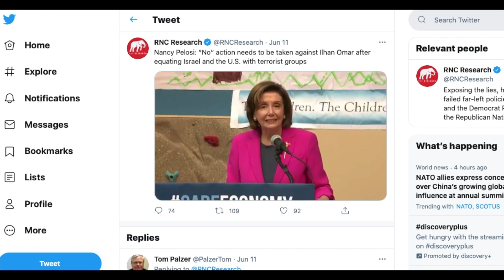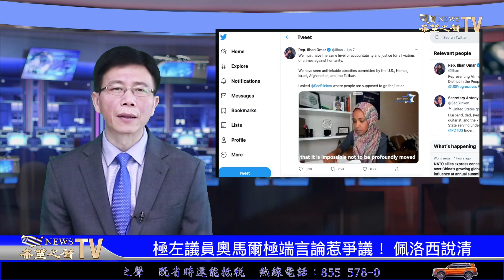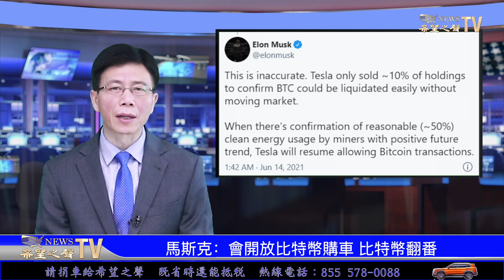佩洛西護短極左議員；馬斯克一句話 比特幣翻番；黑命貴組織發生內訌 各分會問責